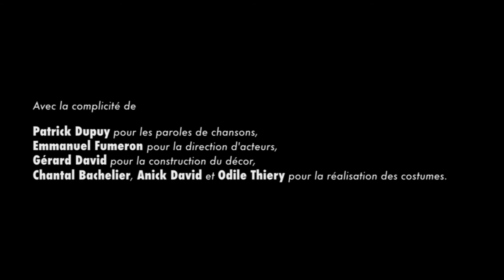La belle escampette Teaser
La belle escampette, théâtre et musique à partir de 3 ans.
Claire Monot et Anaïs Pin
Ce spectacle musical frappe à la porte du théâtre avec légèreté et poésie. Deux voix et un violoncelle mêlent des compositions originales et des mélodies anciennes dans un univers baroque insolite.

Il se trame quelque chose au château ! Dans cette prison dorée, les demoiselles apprennent sagement le chant, la danse, la musique et les bonnes manières. Mais si l’on veut bien tendre l’oreille et ouvrir l’œil, on découvre une drôle d’agitation dans leur cabinet de musique. Des mélodies tour à tour enjôleuses, mélancoliques ou frondeuses s’en échappent tous azimuts. Leur soif de liberté donne aux demoiselles une furieuse envie de prendre la poudre d’escampette...
Claire Monot écriture, voix, mise en scène, interprétation
Anaïs Pin composition, voix, violoncelle, interprétation
Jocelyne Jault scénographie, collaboration à la mise en scène

Jean-Noël Launay création lumière